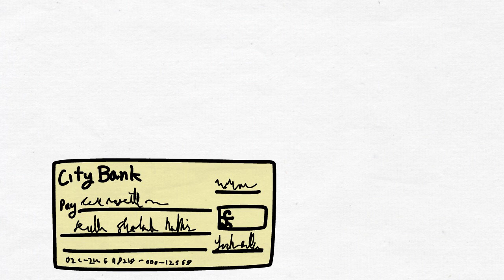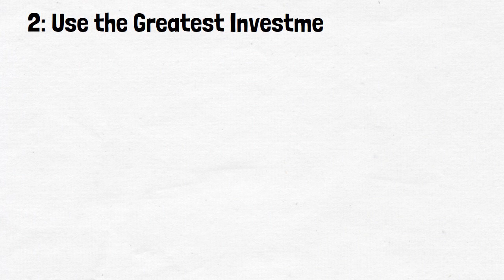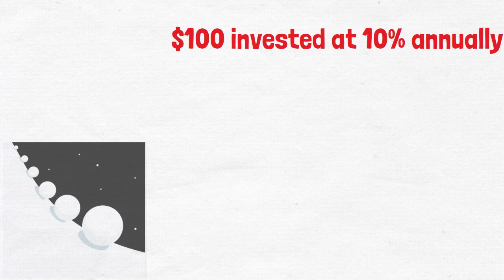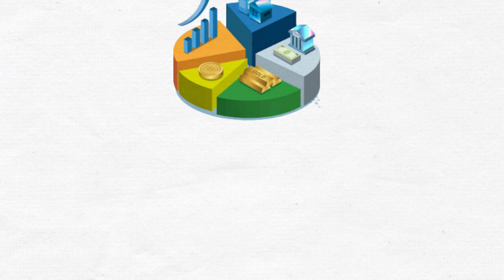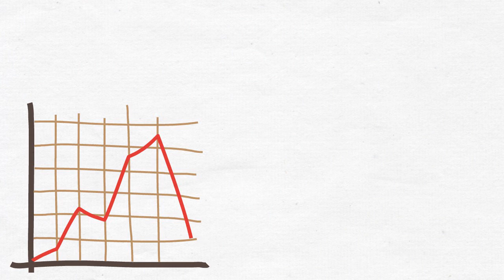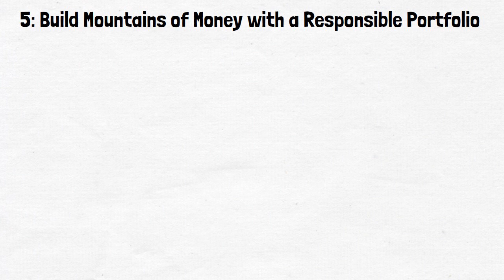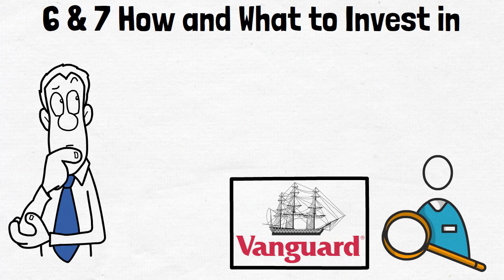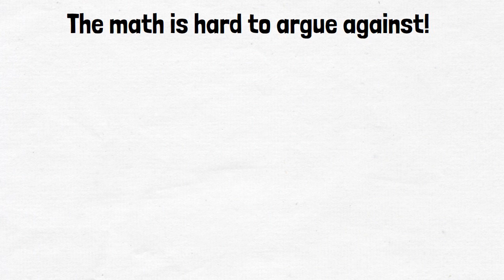9 Rules of Wealth You Should Have Learned in School | MILLIONAIRE TEACHER Book Summary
In the book "Millionaire Teacher", author Andrew Hallam discusses how to achieve financial independence through smart investing and financial knowledge. Andrew Hallam was a former teacher who became a millionaire through his investments at the age 40. In this book summary video, I talk about the practical advice the author offers on budgeting, saving, and investing in low-cost index funds. I found value in Hallam's emphasis on the importance of starting early and consistently investing! In this video, I also summarize his advice to build wealth and get rich despite your background, your job or even your age!

Be sure to check out my video on Top 5 Personal Finance Books that you MUST READ in 2023

On this channel, I want to bring you the best ideas from thought-provoking books.
I hope you can benefit from this knowledge by applying the tactics and tips discussed,
to better your life - one book at a time!

My video editing set up:
Height Adjustable Standing desk
Maono Podcasting Microphone Kit
Monitor 1
Monitor 2